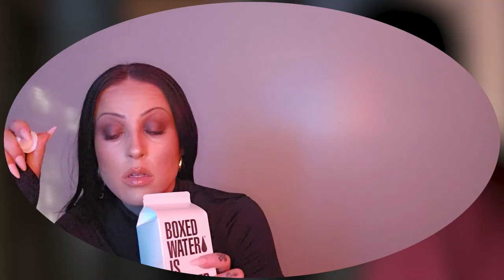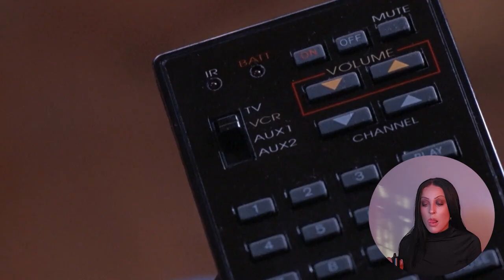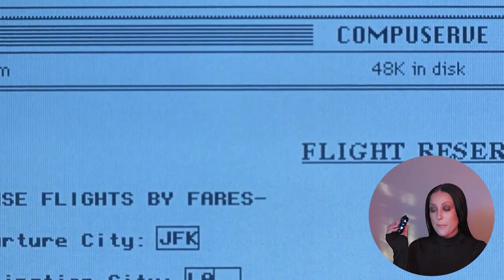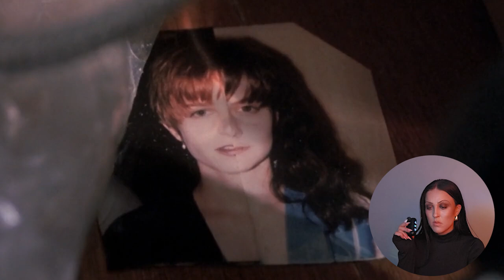"SINGLE WHITE FEMALE" (1992) FIRST TIME WATCHING MOVIE REACTION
I CRIED. HAPPY HALLOWEEN.